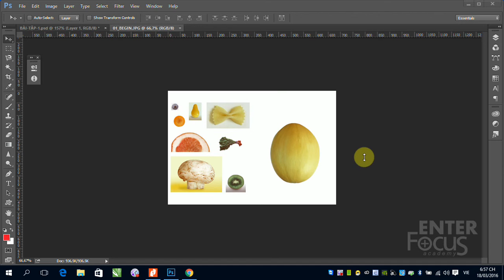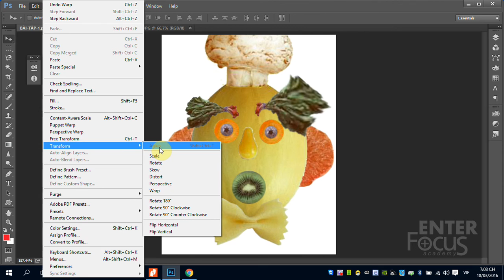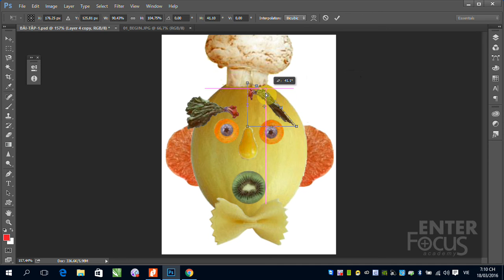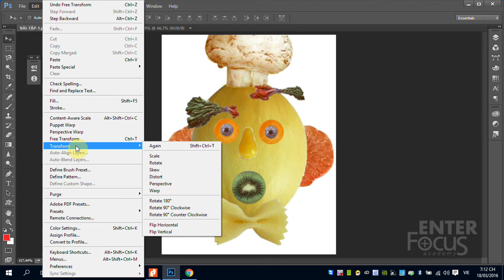B2 3 Transform